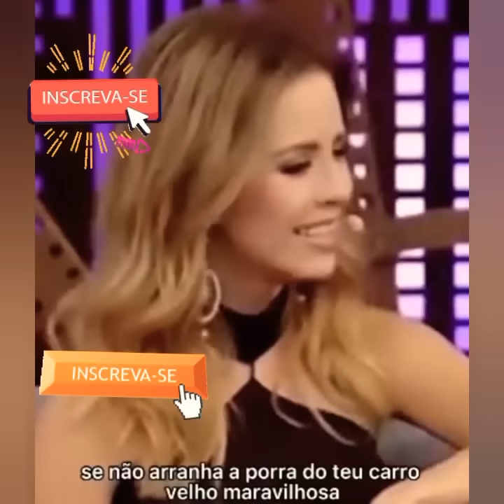SANDY PERDE A LINHA E FALA PALAVRÃO AO VIVO NO PROGRAMA DA TATA WERNECK